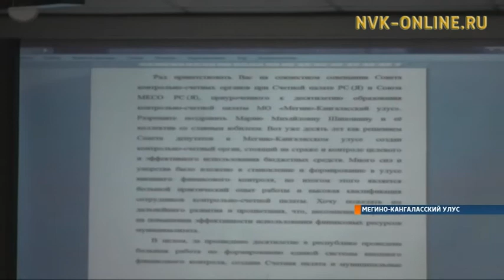Счетная палата Мегино-Кангаласского района празднует 10-летие